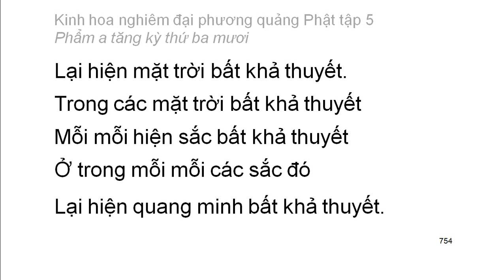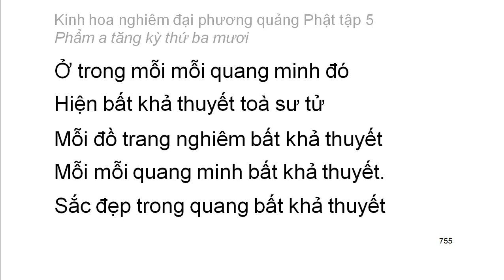Tập 5: Kinh hoa nghiêm: Phẩm A tăng kỳ thứ 30 - chữ to dễ xem rất hay (47)